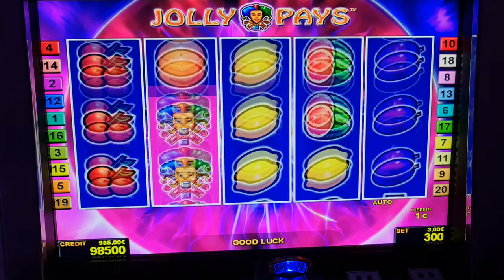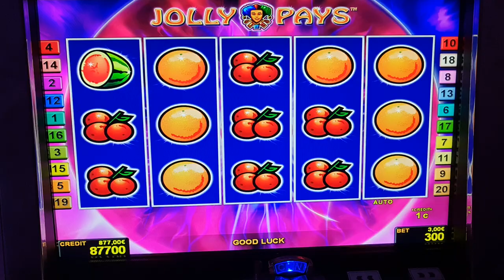Jolly Pays! #2 Euro Bet ! slot machine! Freispiele! novoline ! Big Win!